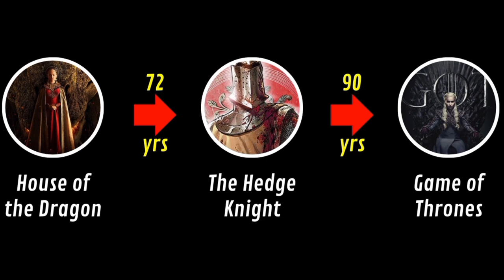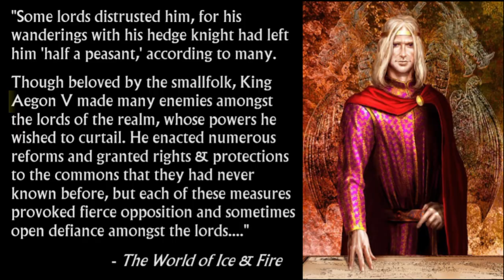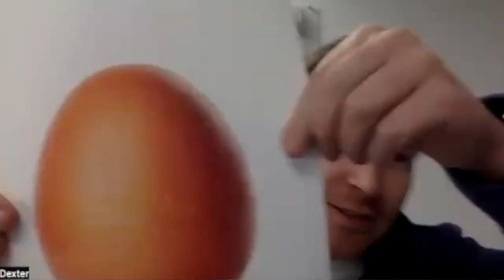10 Best Moments In The Upcoming 'Dunk & Egg' TV Show!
10 Best Moments In The Upcoming 'Dunk & Egg' TV Show!

Uncover the epic saga of Ser Duncan the Tall and Aegon V Targaryen in "The Hedge Knight," a captivating Game of Thrones prequel. From humble beginnings as a hedge knight, witness Ser Duncan's rise to prominence and his tragic fate. Explore the political intrigue, heroic battles, and the devastating consequences of the Tragedy at Summerhall. Don't miss this gripping series that sheds new light on the history of Westeros. Watch now to discover the secrets of the Seven Kingdoms.

[Credits]
Special Thanks to HBO and the shows 'Game of Thrones' and 'House of the Dragon' from where the visual clips have been used. If there's any whole clip used, then heartfelt thanks for it too!

A small clip from a video of @AltShiftX has been used, so thanks to the channel for the clip.

Thanks to the websites and articles, and their owners from where the pictures have been used in this video.
Screen Rant
CBR
Deviant Art
Amino Apps
Art Station
Read all comics online
Because no one suspects the butterfly
Daniel's Backup of 20 years of ASOIAF Historical Analysis
Heroes Wiki | Fandom
Villains Wiki | Fandom
Goodreads
Wiki of Thrones
House Morning Wood

IMPORTANT NOTE:-
Suppose there's anyone who thinks that his/her copyrighted images or videos have been used in the video and not mentioned in the credits section of the description. We'll mention you in the credits or remove your copyrighted file from the video, as per your choice. Thank You!

[Timestamps]
00:00 Intro
00:13 About the Series
00:32 A Hedge Knight
00:51 Dunk's poor childhood
01:11 Ser Arlan of Pennytree
01:31 Dunk meets Egg
01:57 Ser Duncan fights a Trial of Seven
02:36 Maekar wants to train Aegon
02:53 Ser Duncan became Lord Commander of Kingsguard
03:20 Tragedy of Summerhall
03:53 The Cast
04:30 Outro

🎉 Get ready for an adventure like no other! 🚀 Dive into the world of Legions (@legionsyt), where excitement meets entertainment! 🌟 Don't just watch, become a part of the action by smashing that like button – it's your ticket to joining the coolest community on YouTube! 🔥 Share the love with your pals because amazing content is meant to be shared! 🗣️ But wait, there's more! 🚁 Don't miss out – your journey with @legionsyt begins now!